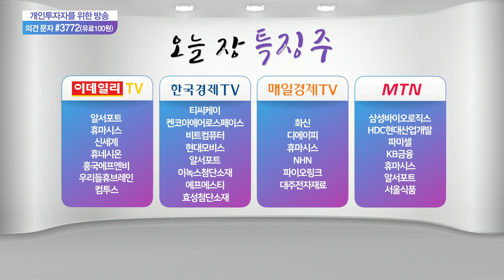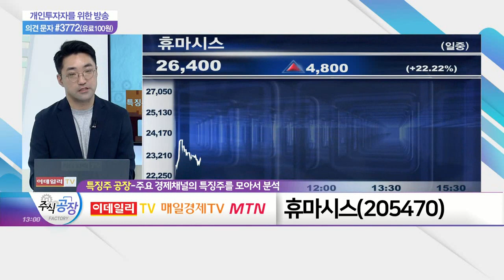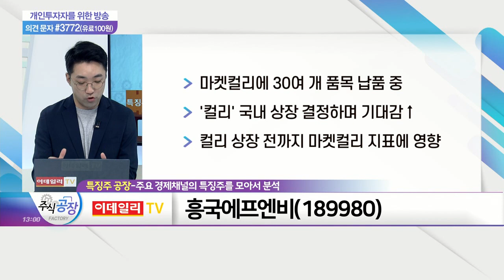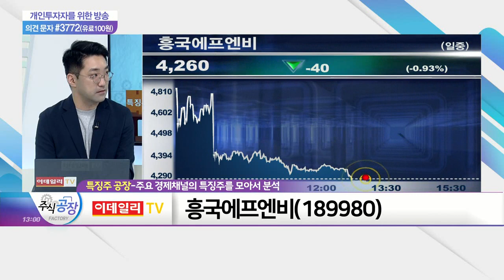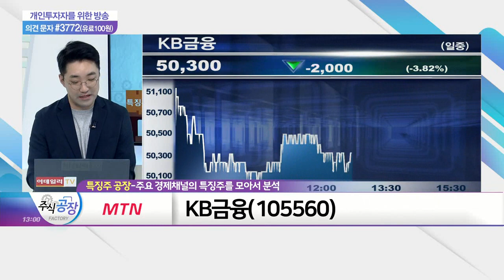휴마시스, 흥국에프엔비, KB금융_특징주 공장 (20210709)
- 자가검사키트, 독일 사용 승인
- 오늘(9일) 0시 기준 코로나 신규 확진자 1,316명
- 서울시 코로나19 자가검사키트 도입 수혜 전망

- 마켓컬리에 30여 개 품목 납품 중
- '컬리' 국내 상장 결정하며 기대감↑
- 컬리 상장 전까지 마켓컬리 지표에 영향

- 코로나19 재확산에 금리 인상 가능성↓
- 실망 매물 출회 예상… 7월 금통위 주목
- 단기 악재… "금리 인상 시점만 늦춰진 것"